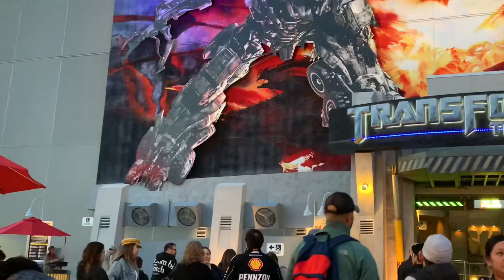2018 - Video 75 Universal Studio part 2. Special Effects Show by Nhat Tran 11-25-18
Di Universal Studio o Los Angeles, Nam Cali coi show va cho may dua nho choi rides.  Nguoi lon, va con nit ai cing thich.